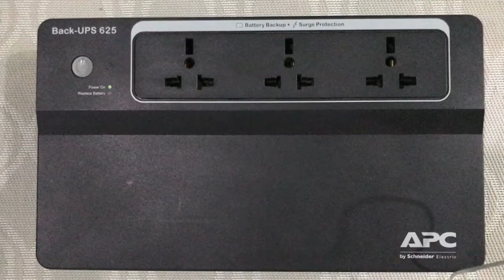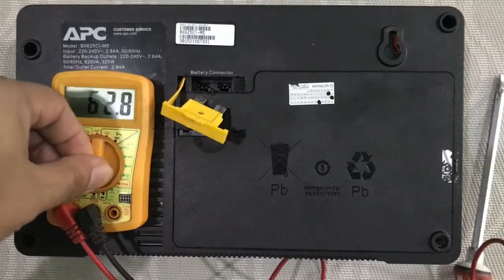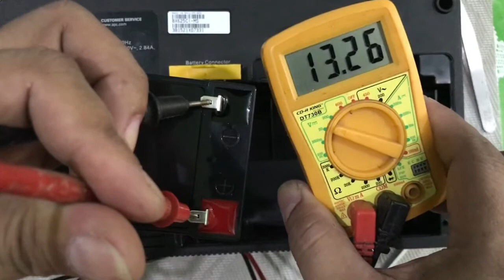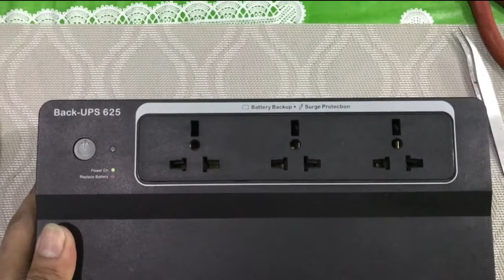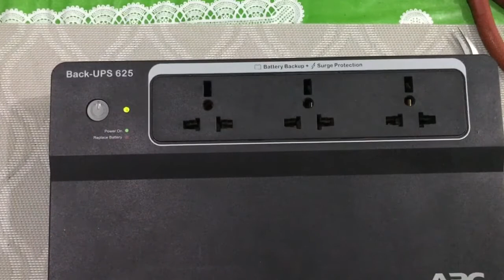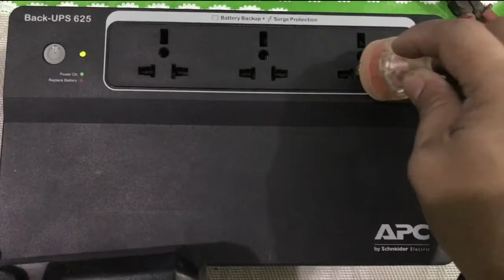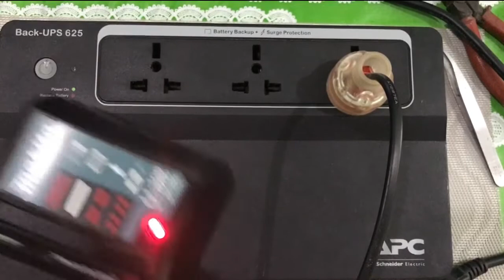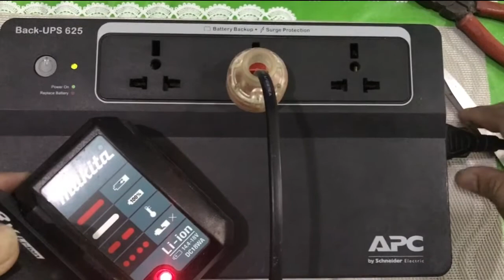APC Back-UPS 625 (Inverter) Battery replacement Repair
This video shows the problem of a UPS that I fixed, may be someone will encounter something like this so they can do it themselves to save some money in repair at their own risk if they want.